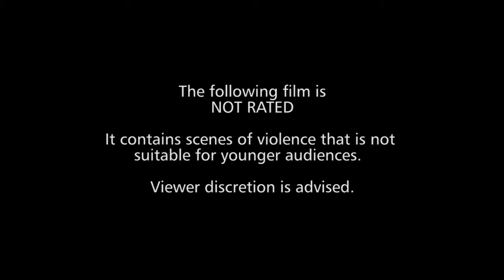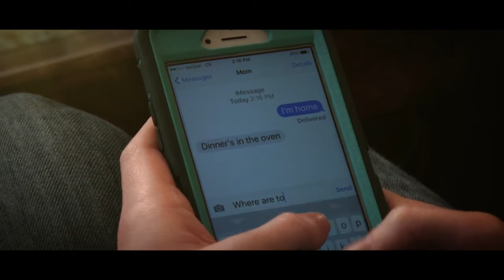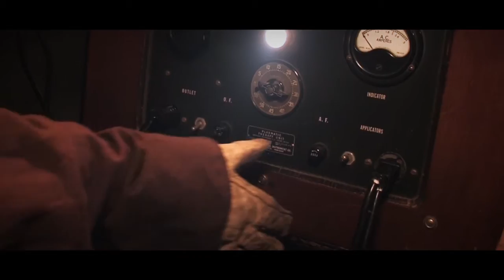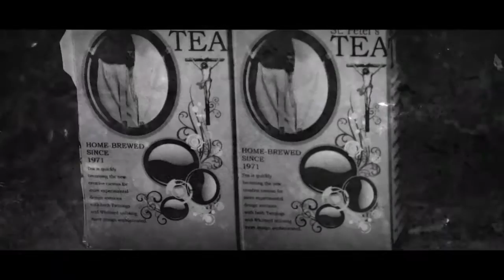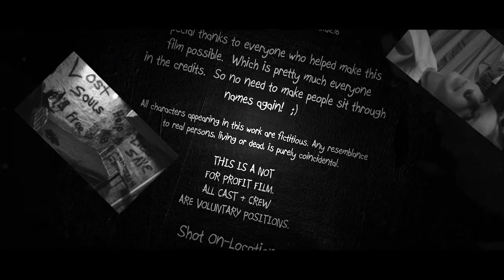Mental State (Short Film)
Mental State is a short film about a girl who falls asleep and experiences a nightmare that goes beyond the normal. Was it real or not?

Directed by Chris Page and produced by Capture 1 Studios, this psychological thriller will leave you aching for more.

Starring

Lande
Todd Mallett
Tina Hancock
Nathan Page

Directed By:  Chris Page
Cinematography:  Matt Erman
Production Manager:  Karlo Zuzic
Key Grip:  Eric Erman
Technical Advisor:  Rhonda Morrow
Executive Producer:  Kirt Morrow
Soundtrack Engineer:  Noah Buchanon
Soundtrack Written by:  Paul Konjicija